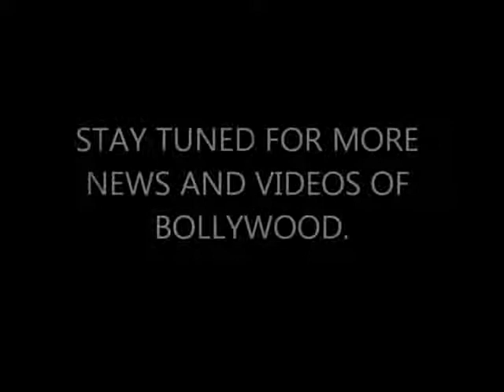Akshay Kumar calls Sonakshi Sinha with rowdy names.flv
Akshay Kumar calls Sonakshi Sinha with rowdy names.